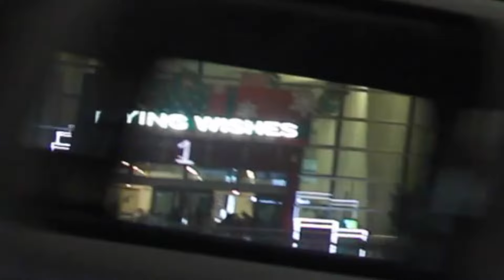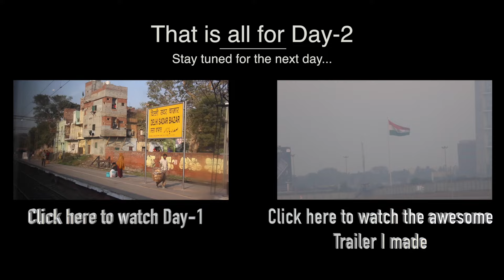The Family got Together! || GOA Vlogs: Day-2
The entire family was re-united on Day-2 of the trip at the destination which is revealed in this vlog.
This day involves air travel, festive season, lots of hugs and dance and frolic.

I also make Funny Videos and videos for Causes.